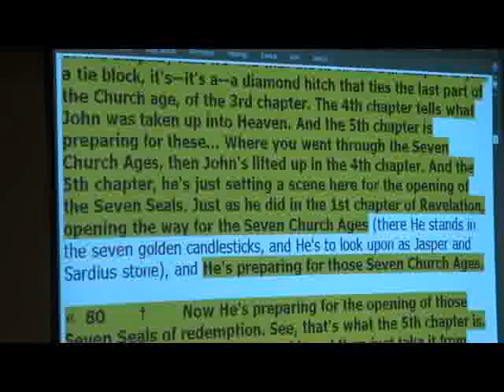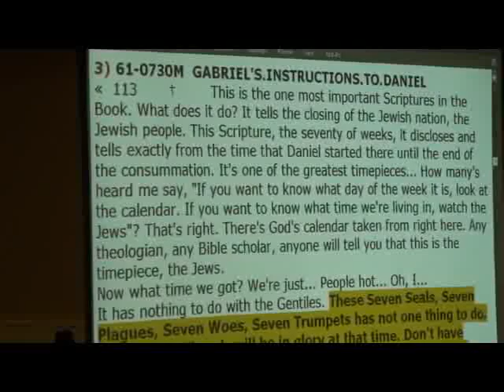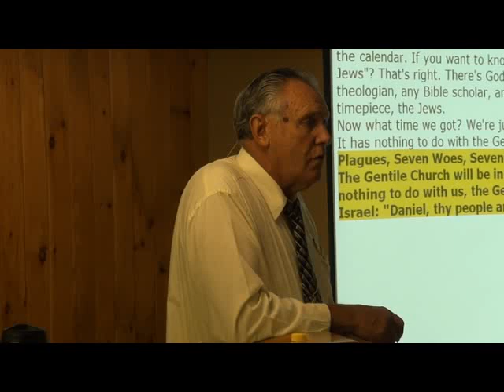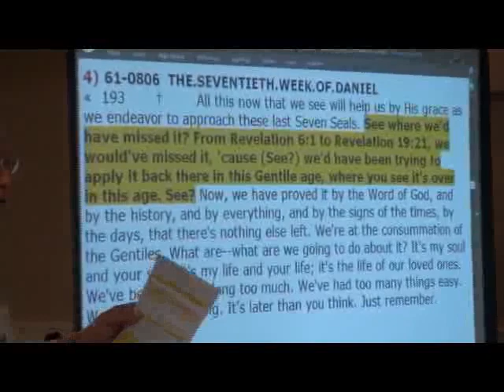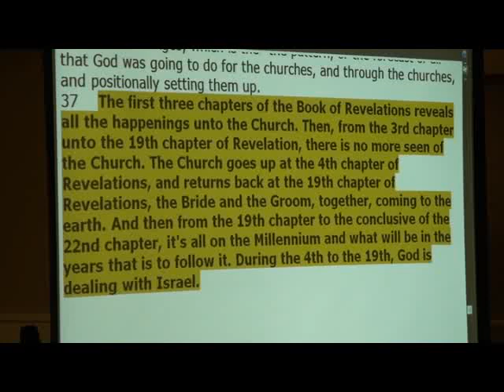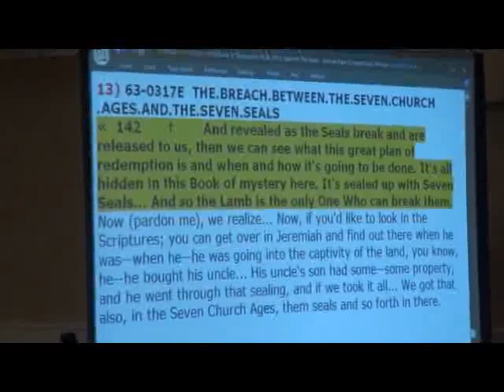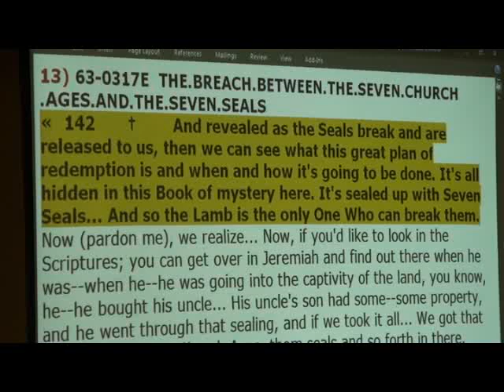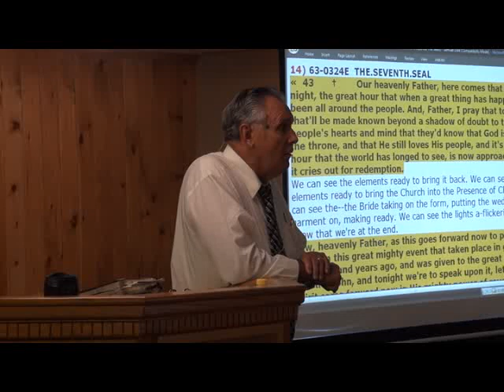12-0902am - A Study on the Book of Revelations Pt.28 (Who Opened The Seals) - Samuel Dale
12-0902am - A Study on the Book of Revelations Pt.28 (Who Opened The Seals) - Samuel Dale